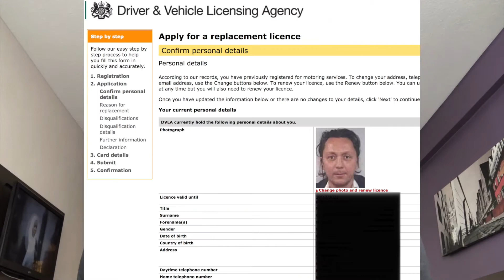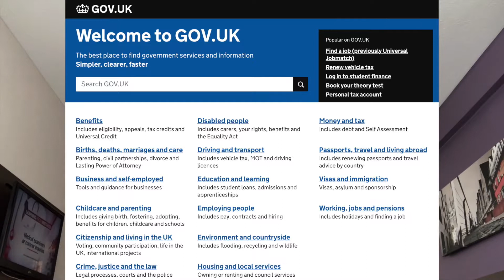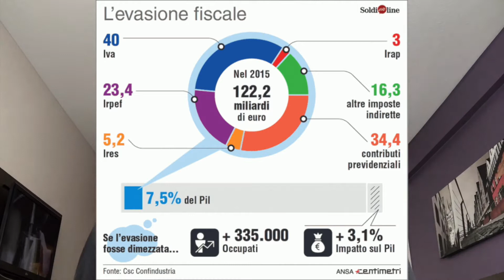Se l’Italia digitale non decolla è un problema di cultura non di tecnologia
Se in Italia la PA non decolla non è un problema di tecnologie, di API o di strumenti. Queste sono soltanto commodities che funzionano quando c’è sotto un contesto che lo permette. E nell’Italia dei piccoli comuni, ancora attaccata ai piccoli poteri esercitabili attraverso il “pezzo di carta” questo contesto non si è ancora creato. Ecco cosa dovrebbe fare il nuovo Governo per cambiare le cose, secondo il noto tecnologo e divulgatore Marco Camisani Calzolari